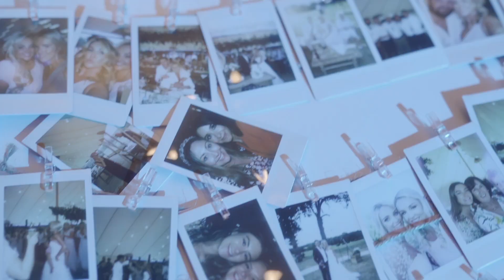EPIC English Country Side Wedding - Steph & Ben (Teaser Trailer)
The teaser trailer for Gemma & Bradley's luxury wedding at The Rosewood, London.
Shot on the Sony A7iii with Sigma Art Prime Lenses.